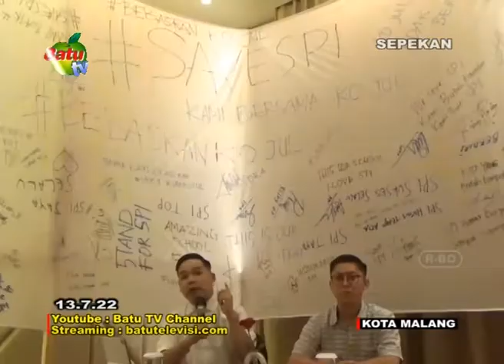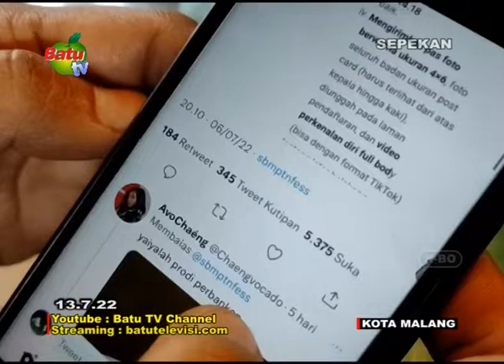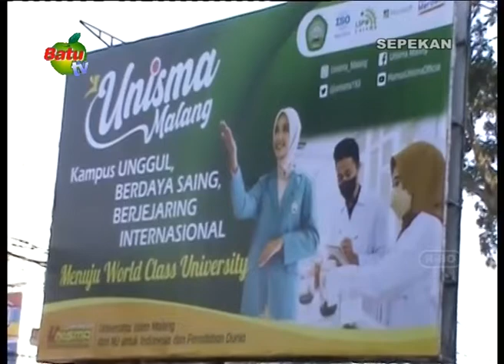INFO SEPEKAN 13 JULI 2022